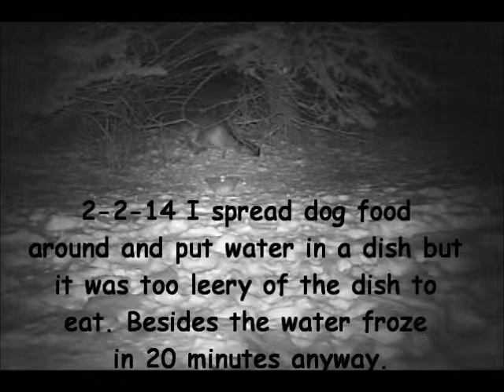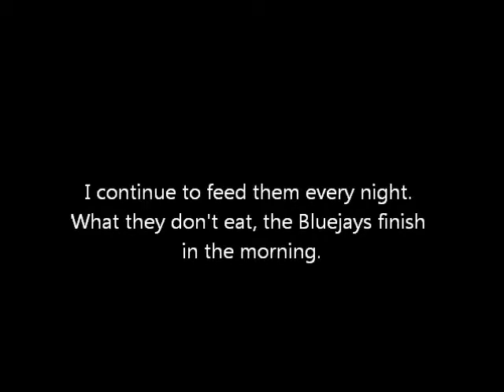A Surprise Visitor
Things that go bump in the night.